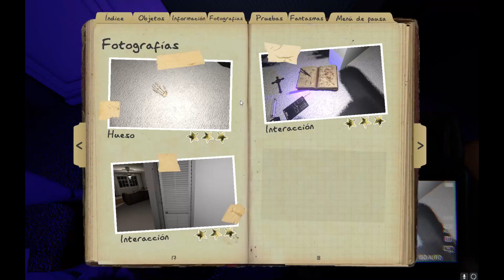PLAYING ONE EVIDENCE (chill) | Phasmophobia - Ridgeview Court